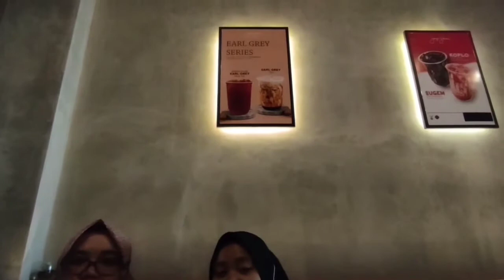VIRAL... Ahli Risoles Batulicin... Tiada Tara Nikmat nya...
video Kali ini saya lagi mereview ahli risoles Batulicin ya...
eh... malah ketemu badut badut yg di SK Mart

Terima kasih teman teman yang sudah menonton

Video Record    : HP Redmi note 9 Pro
Edit Video          : Inshot
Edit Thumbnail  : PicsArt